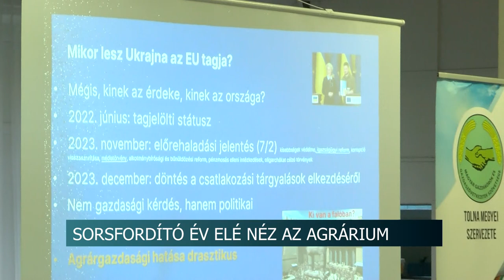Sorsfordító év elé néz az agrárium - Nehéz évre számíthatnak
2024-ben sem számíthat könnyű évre a mezőgazdaság és az élelmiszeripar: időjárási kockázatok nélkül is általános költségemelkedéssel, árharcokkal kell számolniuk az ágazat szereplőinek. Ennek enyhítésére és felkészítésére tartottak Agrár Konferenciát Szekszárdon a Déli ASzC Csapó Dániel Mezőgazdasági Technikum, Szakképző Iskola és Kollégiumban.